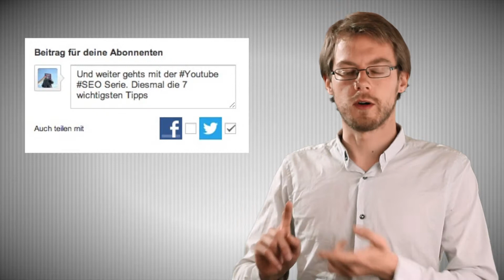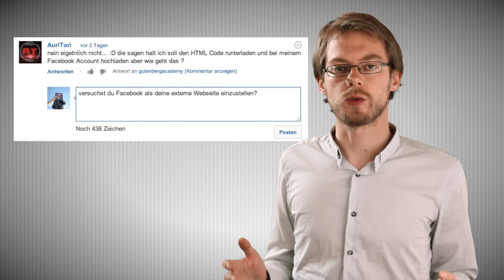Noch mehr Views auf Youtube - 5 Tipps - Youtube SEO (4/4)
Youtube SEO - Suchmaschinen Optimierung für Youtube Videos

In diesem Video gebe ich euch 5 weitere Tipps mit denen Ihr weitere Zuschauer auf euere Videos Aufmerksam machen könnt.